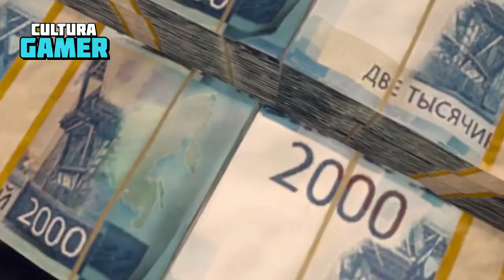✔ TODO lo que DEBES SABER Sobre el NINTENDO DIRECT ✫ La SERIES X Subira de Precio ¿WARZONE CERRARA?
Hoy hablaremos de noticias de videojuegos importantes de esta semana, como el resumen de la NINTENDO DIRECT, la subida de precio de la XBOX SERIES X y el GAME PASS, y el cierre de los servidores de COD WARZONE CALDERA.

  Soy Panemz, soy un amante de los videojuegos que desea compartir su pasión con toda la gente alrededor del mundo, dando información con un toque de humor, espero te unas a mi humilde familia.

Creditos:
Fontana
Joaco
JABriceño
Dak
Chrysheightt